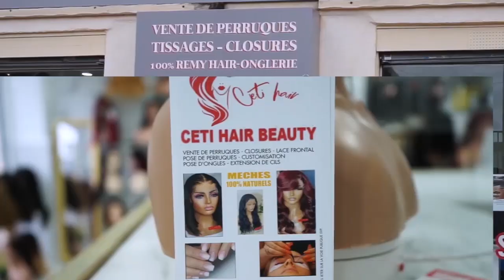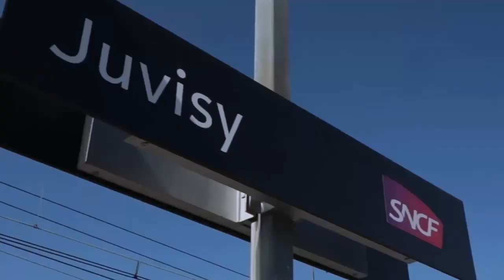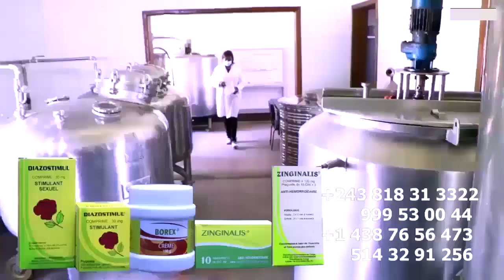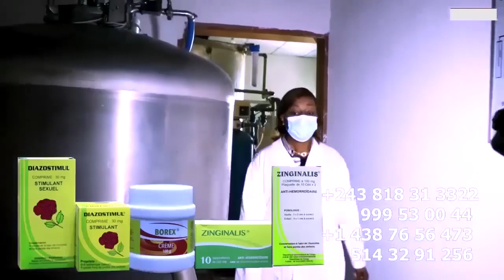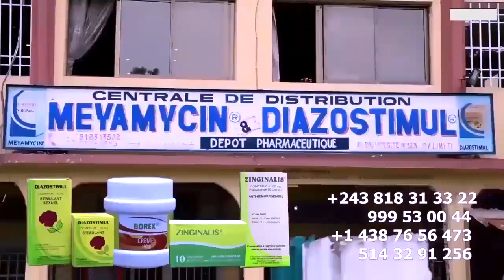Exclusif: DUBAI FERRE GOLA Asombi BACHE Pour Couvrir Pelouse Du Stade De Martyrs , 24 JUIN 2023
Exclusif: Apres DUBAI FERRE GOLA Asombi BACHE Pour Couvrir Pelouse Du Stade De Martyrs ,En Direct De Sa Résident ,24 JUIN 2023 Méga Concert